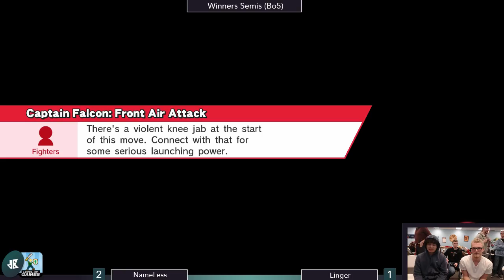[Level Up Games Sm4sh — 3/23/17] Winners Semis: NameLess (Sheik/Cloud/Falcon) v. Linger (Falcon)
Matches from the Smash WiiU Singles tournament at Level Up Games on March 23, 2017. Recordings were created by Down B Collaborations.